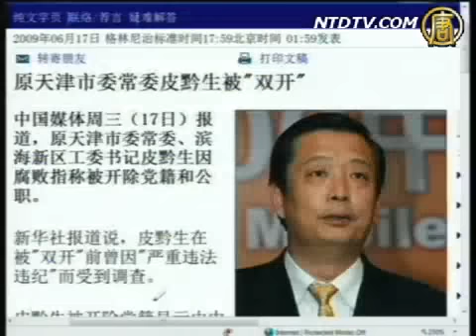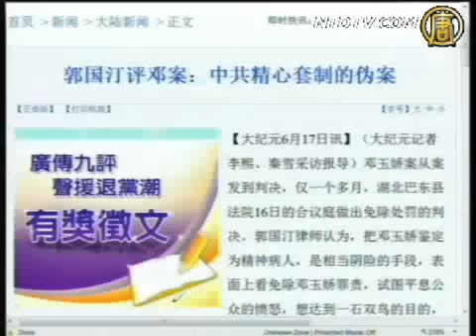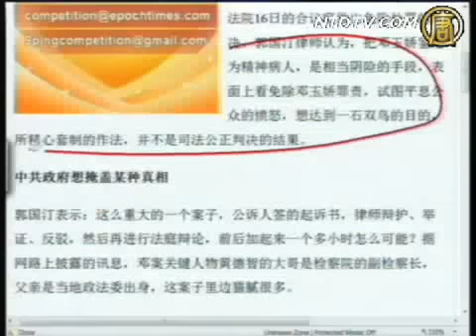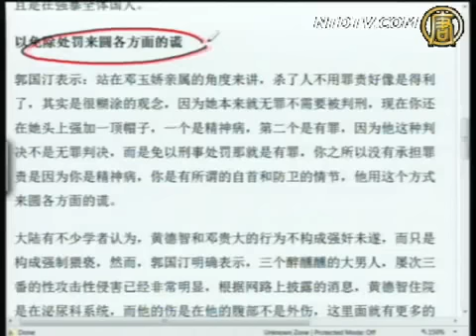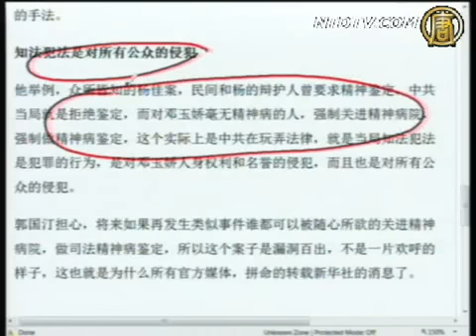今日点击 郭国汀评邓案:中共精心套制的伪案2/2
【今日点击】第531期 郭国汀评邓案:中共精心套制的伪案2/2

北京深陷绿坝门不得不软化立场
李连杰已加入新加坡国籍
原天津常委皮黔生被双开
郭国汀评邓案:中共精心套制的伪案

其他推荐:
2009新唐人电视台全球系列大赛、中国舞、声乐、小提琴、汉服、中国菜、钢琴、武术、油画、摄影